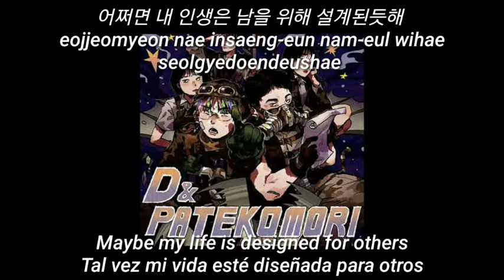D-Hack, PATEKO - You And My Arcadia (Feat Maho of Adios Audio)[Sub Esp/Eng/Rom/Han]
D-Hack , Pateko , Maho
D PATEKOMORI

디핵 (D-Hack), PATEKO (파테코) - 너와 나의 아르카디아(Feat.마호 of Adios audio)